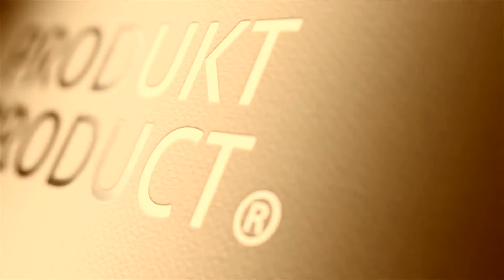03 HUBA PROJECTS DANIEL BEDNARSKI